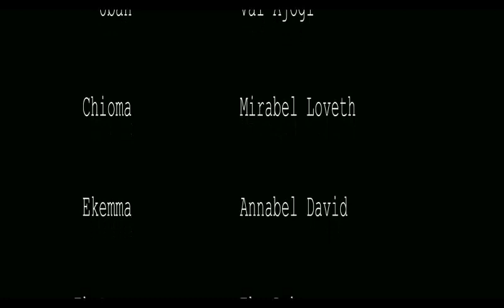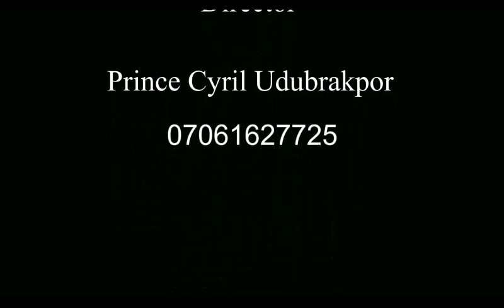Latest Trending-GIRLS ON HEAT EPISODE 1